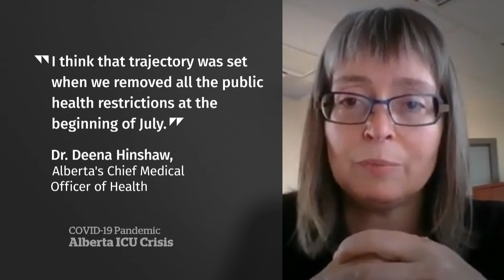Hinshaw expresses regret over COVID-19 surge as ICUs fill up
Alberta’s Chief Medical Officer Dr. Deena Hinshaw says she regrets her role in the province removing all public health restrictions in July, acknowledging it started the trajectory to the current COVID-19 surge that has intensive care units over capacity.